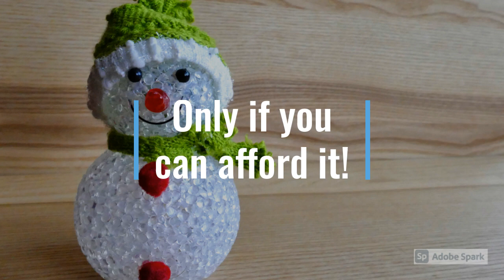All New Memberships!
A Brand new addition to my channel is memberships! We're gonna have a lot of fun!